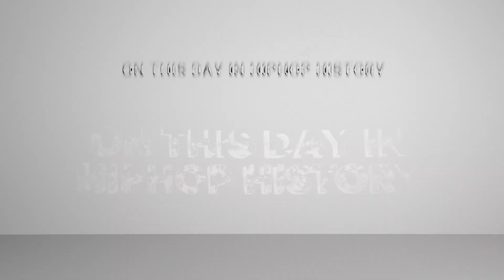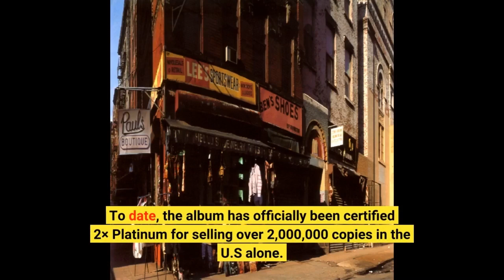ON THIS DAY IN HIP HOP HISTORY JULY 25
Super Producer/Singer "Pharrell Williams" released his debut solo album "In My Mind" on  July 25, 2006 by Star Trak Entertainment, Virgin Records and Interscope Records.

 It debuted at #3 on the US Billboard 200, selling 142,000 copies in its first week of release.

 "In My Mind" would go on to receive a nomination for "Best Rap Album" at the 49th Annual Grammy Awards.

To date the album has sold more than 3,100,025 copies worldwide.

Legendary Group "Bone Thugs-N-Harmony" release their breakthrough album "E. 1999 Eternal", on July 25, 1995, on Ruthless Records.

The album was released 4 months after the death of rapper "Eazy-E", the group's mentor and the executive producer of the album.

 Both the album and single "Tha Crossroads" are dedicated to Eazy E.
 and goeson to win a Grammy for "Best Rap Performance By a Duo or Group".

The album sold 307,000 copies in the first week and It topped the US Billboard 200 for two consecutive weeks.

"E. 1999 Eternal" became the group's best-selling album, with over four million copies sold in the United States.

"E. 1999 Eternal" goes on to sell over 6 million copies worldwide.

Legendary Rap Group "2 Live Crew" released their debut album "The 2 Live Crew Is What We Are" on  July 25, 1986 on Luke Records.

It was released to a great deal of controversy and  It included the hits "We Want Some Pussy", "Throw the 'D'", and "Cuttin' It Up".

 In Florida,the album was deemed obscene, and one store clerk was charged with felony "corruption of a minor" for selling it to a 14-year-old girl. The clerk was later acquitted.

The album reached #24 on the Billboard Top R&B/Hip-Hop Albums chart and #128 on the Billboard 200.

The album was officially certified gold by the RIAA for selling over 500,000 copies.

Rap Icons "The Beastie Boys" released their 2nd album "Paul’s Boutique" on  July 25, 1989, by Capitol Records.

This was Beastie Boys 1st album released after leaving the "Def Jam" label.

The album was Produced by the "Beastie Boys" and "the Dust Brothers".

 "Paul’s Boutique" peaked at #14 on The US Billboard 200 and #24 on the US Top R&B/Hip-Hop Albums

To date, the album has officially been certified 2× Platinum for selling over  2,000,000 copies in the U.S alone.

On July 25 2001 R&B/Hip Hop Superstar "Aaliyah" gives her final performance, singing "More Than a Woman" on The Tonight Show with Jay Leno.

 Exactly one month later, she is flying back from a video shoot in the Bahamas when the overloaded plane crashes and explodes on the runway, killing everyone on board.